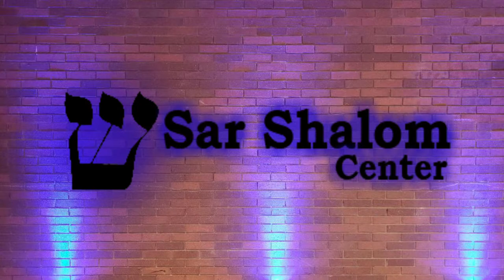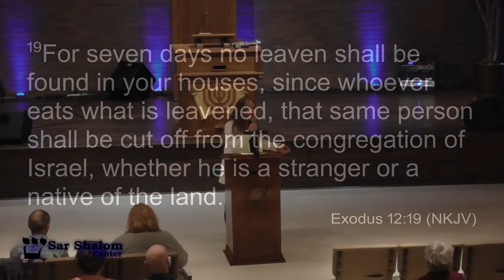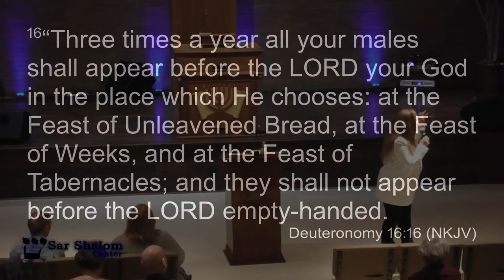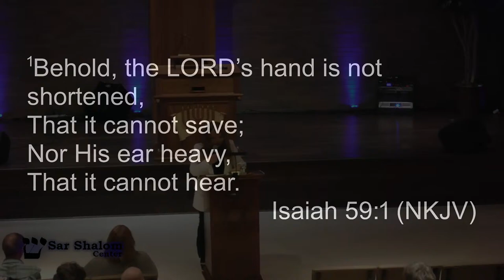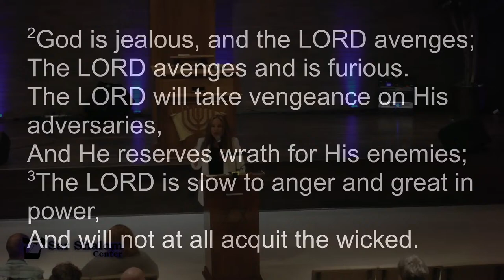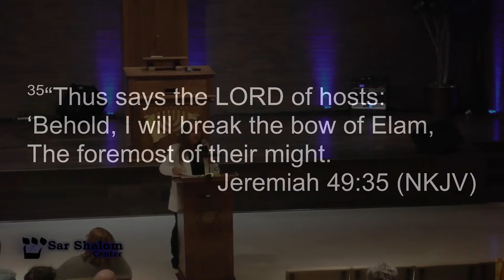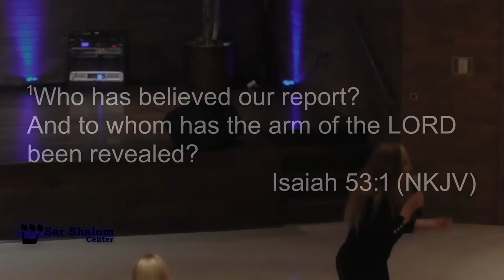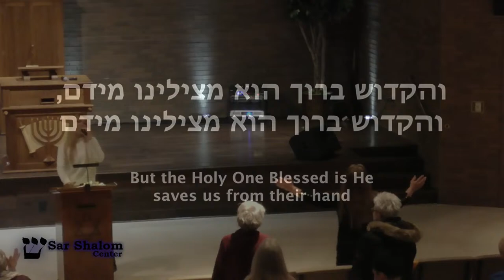Elihana Elia and Dr Hadassah Elia 4/20/24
2510 W 4th St, Mansfield, OH 44906
Offerings can be made online at SarShalomMessianic.com

SarShalomMessianic.com